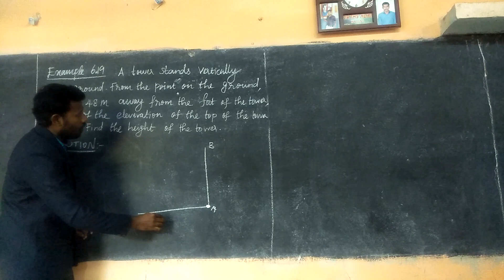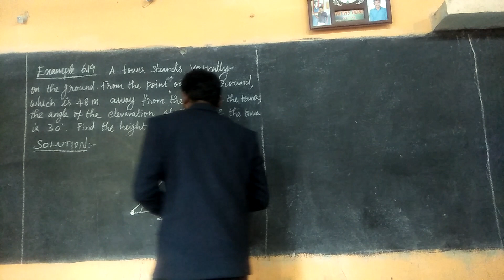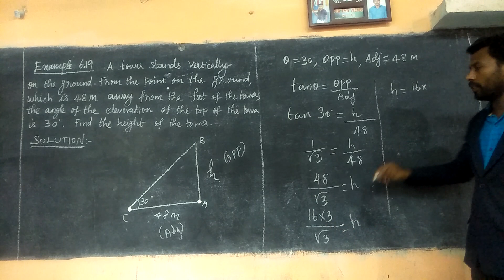10th maths-Example 6.19